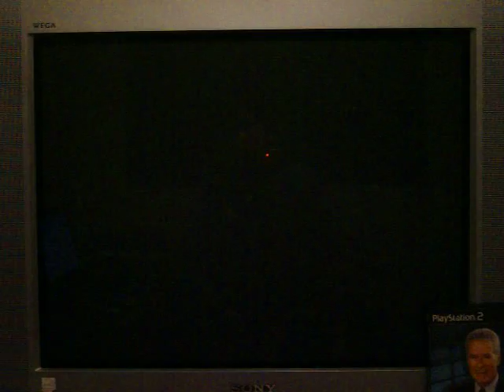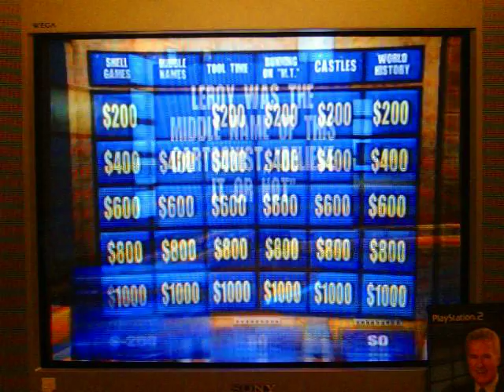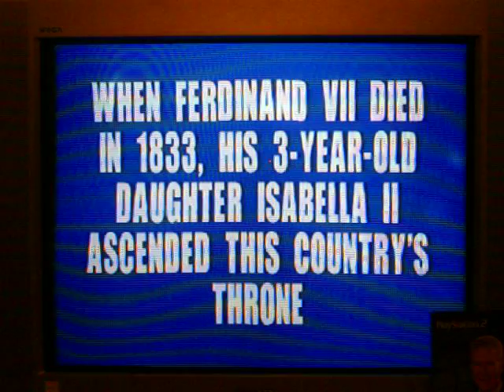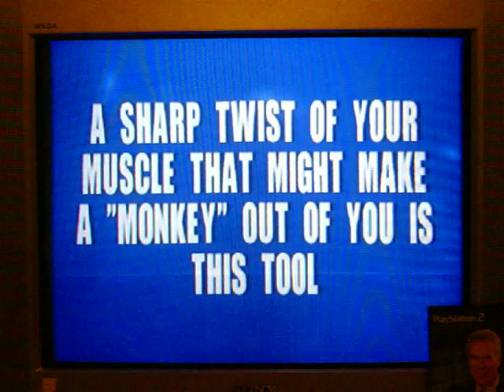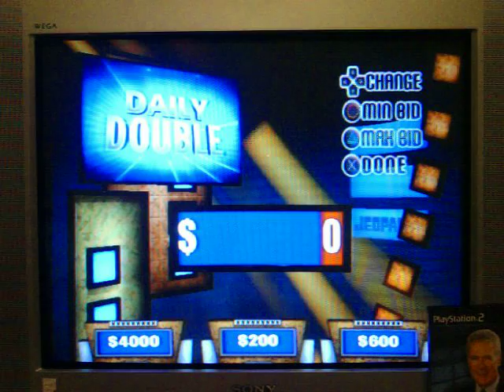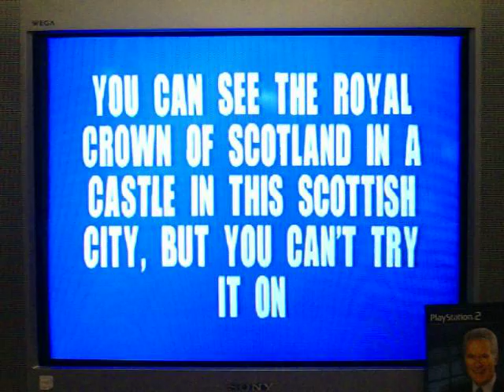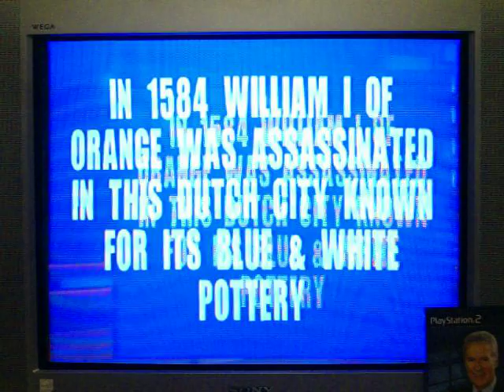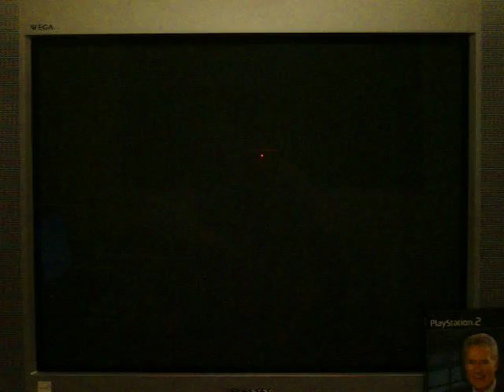PS2 Jeopardy! Run Game 34 Part 1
After a couple of successful showdowns agianst some of my friends on Wheel of Fortune Deluxe Edition for the SNES, it's now time for game 34 of my run of Jeopardy! for the PS2.  I currently have a 33-game winnings total of $929,800.  I know it has been a pretty long while since I tended to this run.  Also, unlike most of my videos lately where I've had at least two skype guests, I have decided to go solo this time.  Will I be able to add on to that $929,800?  You're going to have to watch to find out.  Enjoy.